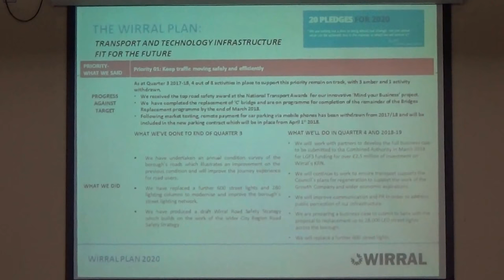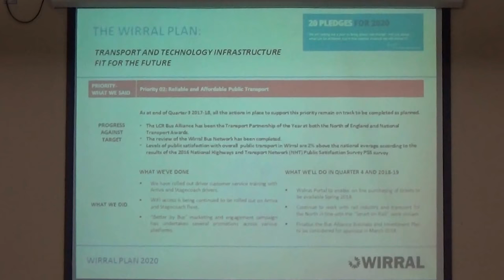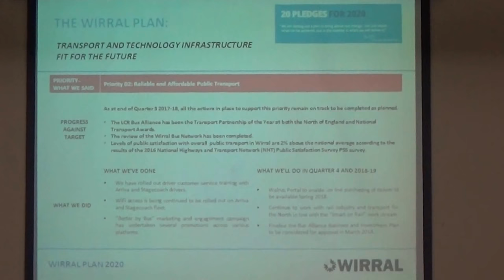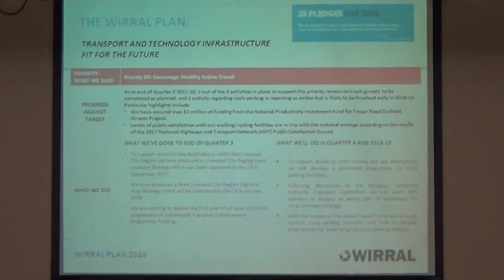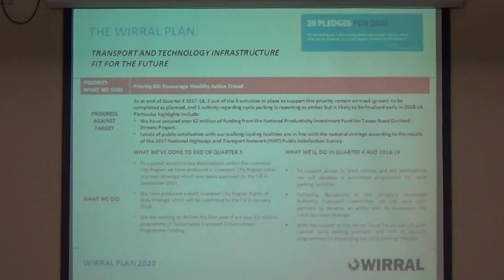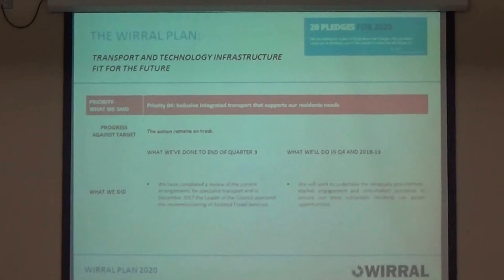Business Overview and Scrutiny Committee (Wirral Council) 23rd January 2018 slides 4 Pt 2 of 3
The agenda and reports can be found on Wirral Council's

Continues from Business Overview and Scrutiny Committee (Wirral Council) 23rd January 2018 slides 4 Pt 1 of 3

4. Connecting Wirral Transport Strategy - Pledge Update 0:01

These are some of the slides from this item.

Continues at Business Overview and Scrutiny Committee (Wirral Council) 23rd January 2018 slides 4 Pt 3 of 3